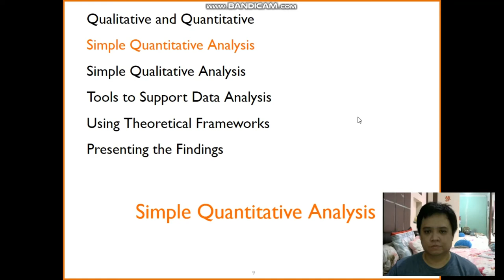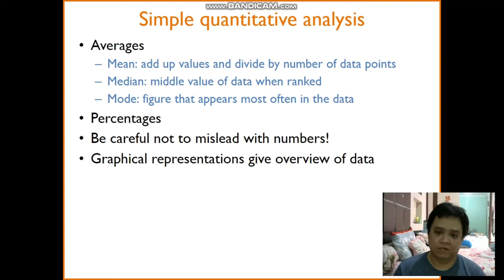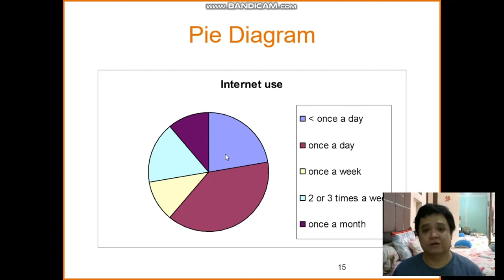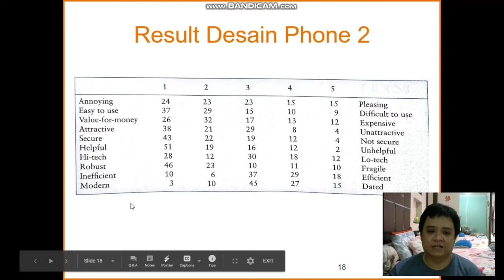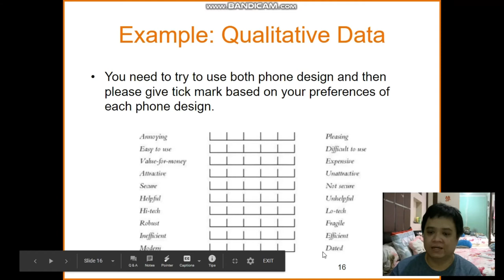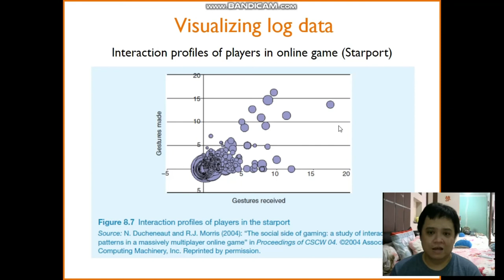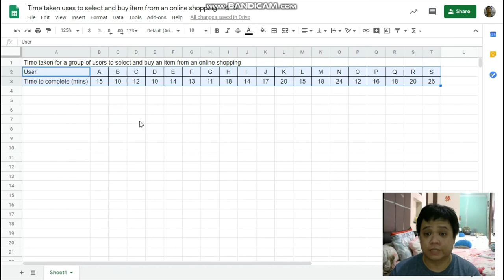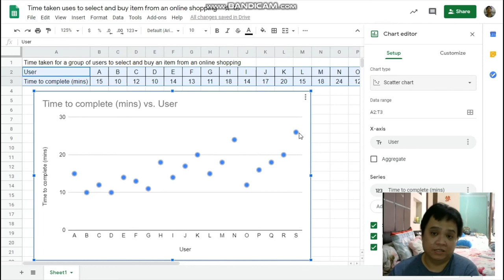IMK Week 8: Simple Quantitative Analysis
Materi Interaksi Manusia Komputer Week 8: Data Analysis, Interpretation, and Presentation
Universitas Surabaya

Simple Quantitative Analysis merupakan cara sederhana untuk menganalisis data yang bersifat kuantitatif. Teknik yang umum dipakai adalah teknik averaging (mean, median, modus). Jika angka mean, median, modus tidak terlalu jauh berbeda, berarti data tersebut terdistribusi dengan wajar/normal. Namun jika angka-angka cukup berjauhan berarti distribusinya tidak normal dan layak untuk diinvestigasi lebih lanjut. Apakah ada outliers yang harus dibuang? ataukah instrumen kuesioner/interview harus diperbaiki?
Selanjutnya data tersebut diintepretasikan melaui bantuan grafik agar memudahkan investigator menemukan kesimpulan akhir yang diharapkan membantu dalam penentuan keputusan pada tahap selanjutnya.